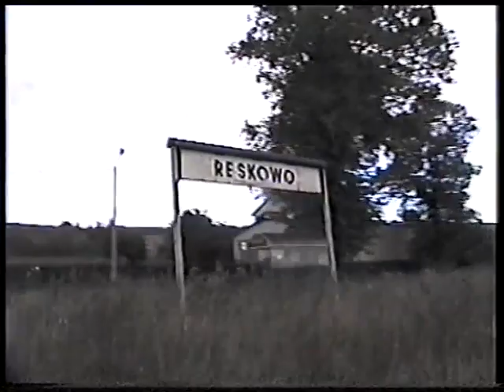[ cabview ] Linia kolejowa D29-229 Kartuzy - Sierakowice - Lębork przejazd drezyną motor 2002 rok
Zapraszam na przejazd drezyną na bazie motoru linią kolejową której obecnier już nie ma. przejazd od kartuz za sierakowice do usypu, ktory przyczynił się do całkowitego zamknięcia linii kolejowej nawet w ruchu towarowym. przejazd rok po zawieszeniu ruchu. 992 subskrycji ! dziękuję Wam !